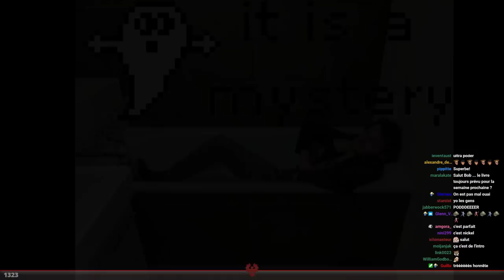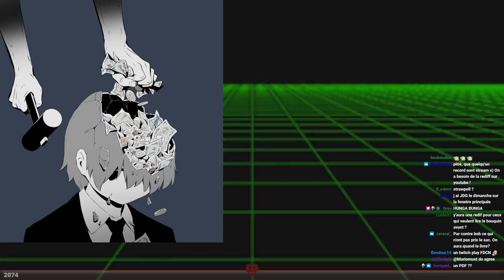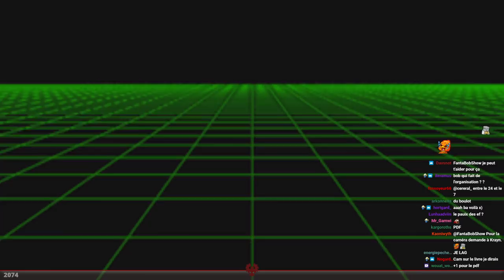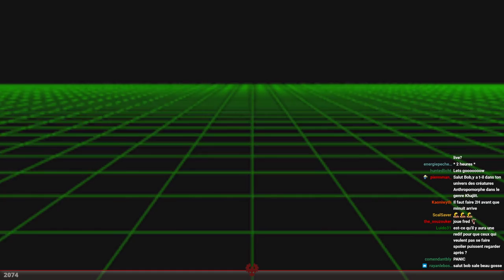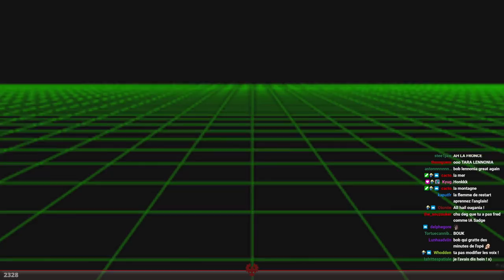[TWITCH] Humankind - 19/08/21 - Partie [1/3]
Jeu : Humankind

Bon visionnage ! :)